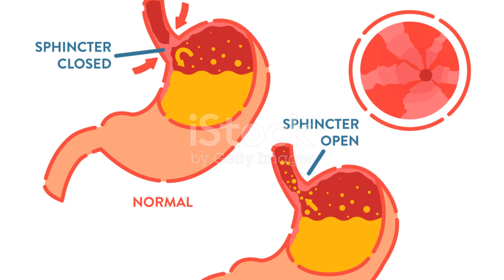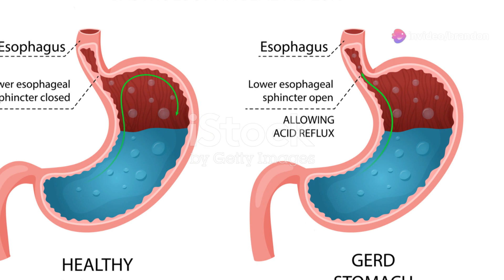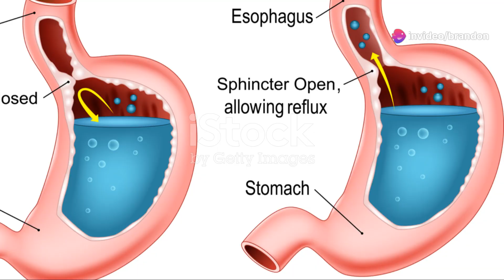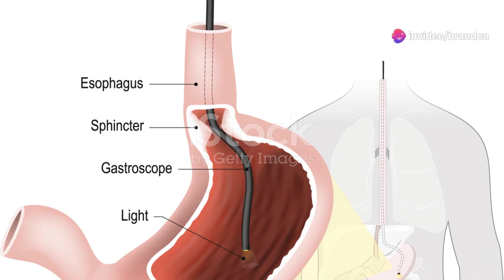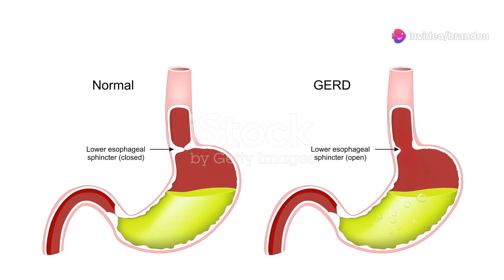Why Your GERD Isn't Getting Better (Pathophysiology Explained)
Are you tired of dealing with the frustrating symptoms of GERD, only to find that your treatment isn't providing the relief you need? In this video, we're going to dive deep into the pathophysiology of GERD, exploring the underlying mechanisms that may be contributing to your persistent symptoms. From the role of the lower esophageal sphincter to the impact of digestive enzymes, we'll uncover the reasons why your GERD may not be getting better and what you can do to take control of your health. If you're ready to finally find relief from GERD and start feeling better, watch until the end!